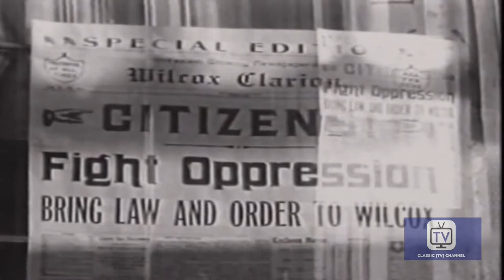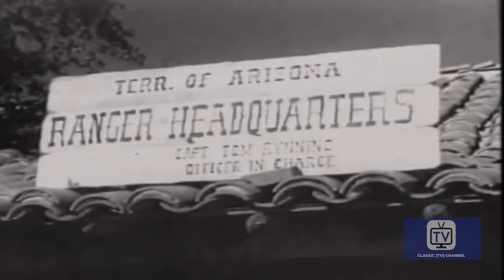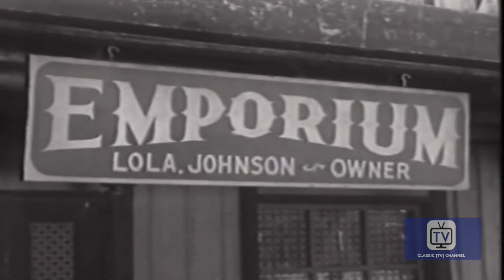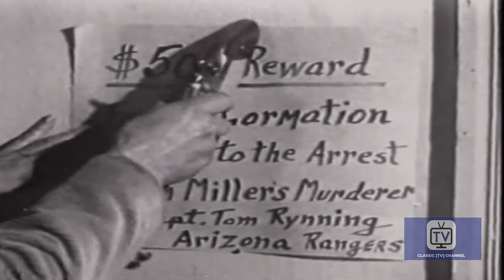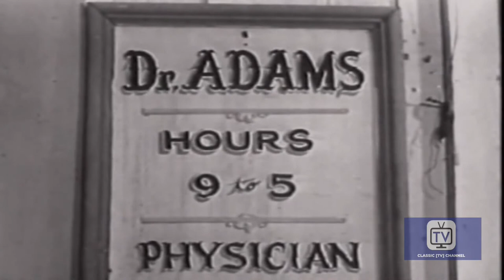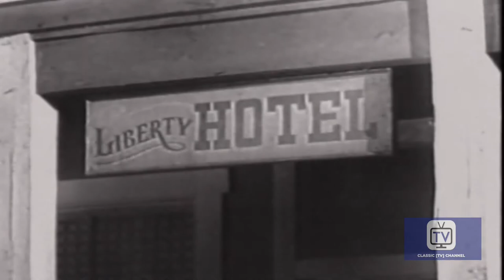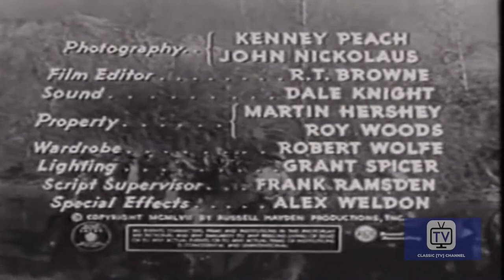26 Men | Season 1 | Episode 1 | Recruit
The newspaper editor of Wilcox asks the Rangers for help, and two of them are dispatched to the town. However, when they get there they find the editor has been lynched and is hanging from a tree.

True stories of the Arizona rangers around 1900.

Stars: Tristram Coffin, Kelo Henderson, Hal Hopper